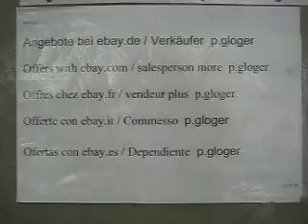Ölgemälde-4 Pferde am Feld, MVI 3519 EX-47(ME)-D